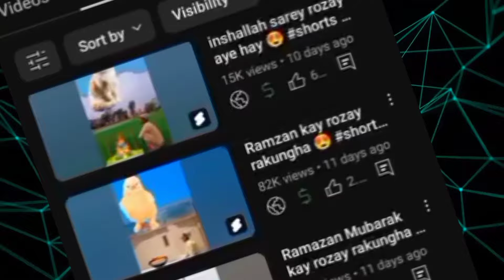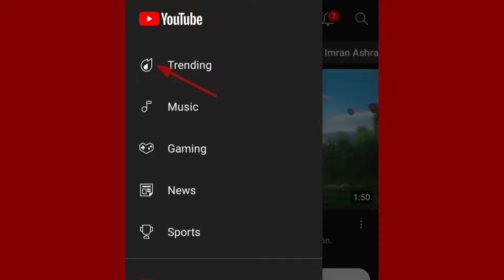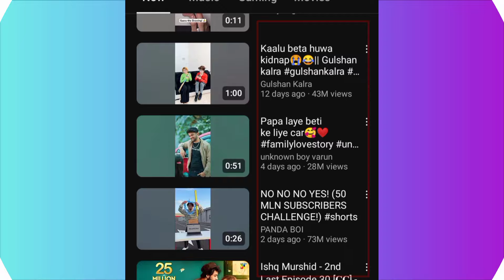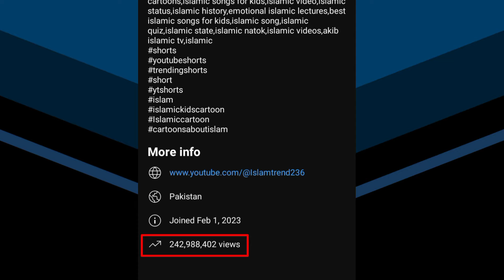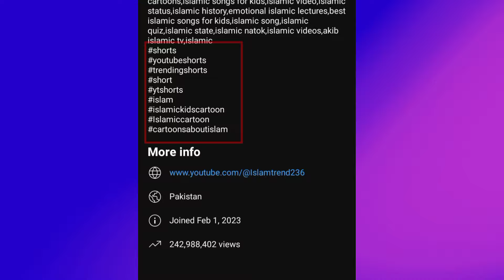🤯7Lakh SUBs 24.2 Crore Views SHORTS BOOM 📈 | how to viral short video on youtube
Support Winner:-  @NAVEEDTECHMORE